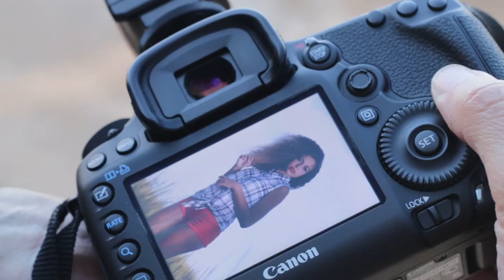Countryside photoshoot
Making of
Photography: Paulo Côrte-Real
Video and editing: Mauro Rodrigues
Light assistent: Luis Martins
Model: Natália Graça